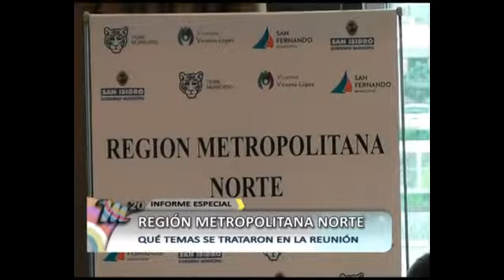Reunión de la Región Metropolitana Norte